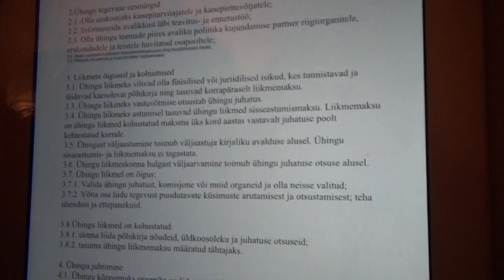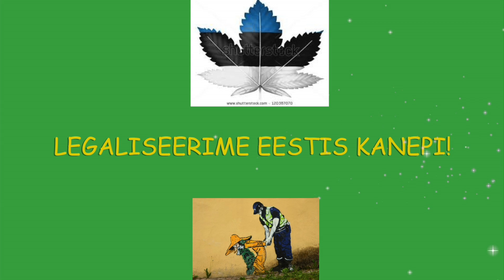Kanepikohvik vol 1: Kanep valimiste põhiteemaks!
Sündiv MTÜ Eesti Kanepiliiduga korraldas Elver Loho eestvedamisel esimese suurema aruteluringi kanepi legaliseerimise teemadel. Kohal olid politikud Alexander Laane ja Olev Tinn Eestimaa Rohelistest ja Jevgeni Krištafovitš Vabaerakonnast. Paeveer Masing Production